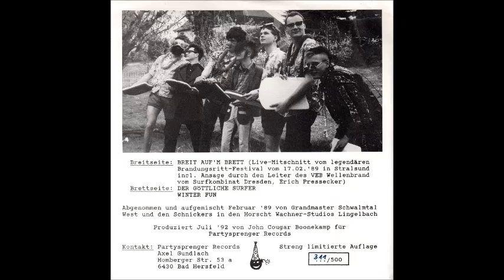Die Schnickers - Der göttliche Surfer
Interpret: Die Schnickers
Titel: Der göttliche Surfer
Album: Breit auf'm Brett EP (1989)